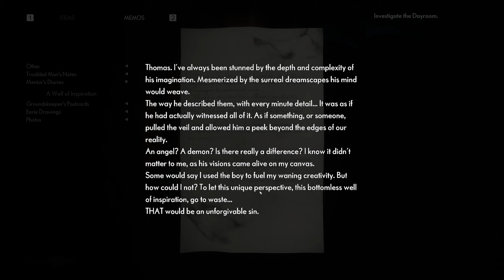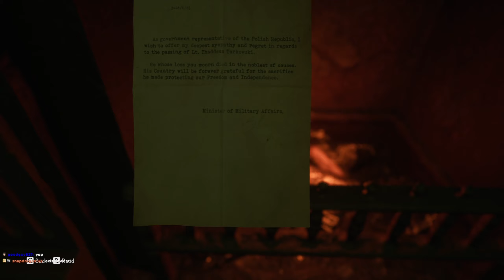THE MONSTER WITHIN US!! | Raiyuden Plays: The Medium #4